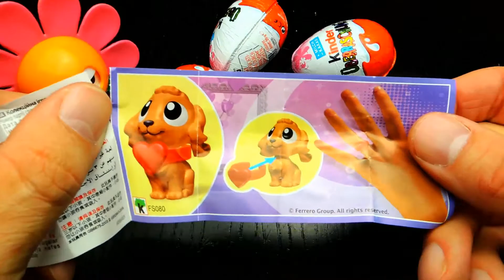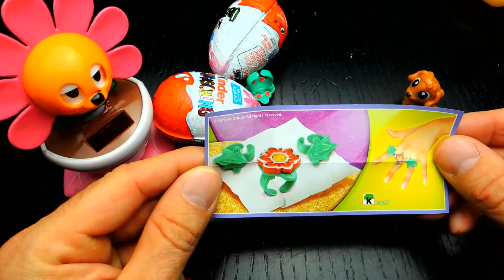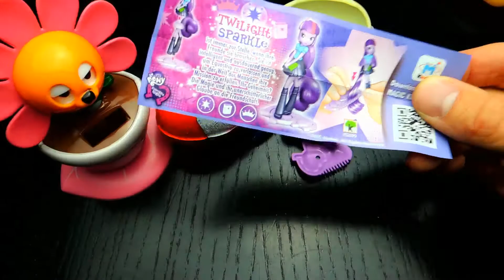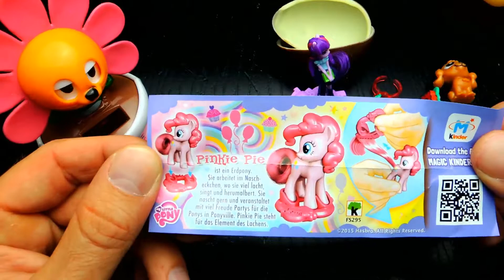My Little Pony Ü-Eier öffnen